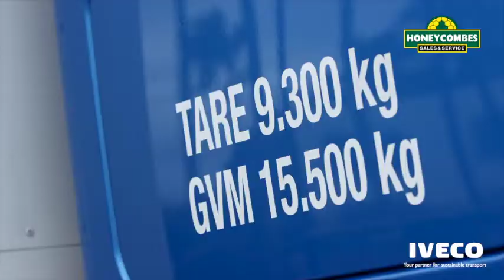IVECO EURO CARGO with Red Bull Racing Australia drivers, Jamie Whincup and Shane van Gisbergen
Contact your local Honeycombes Sales and Service branch

Ayr
213-217 Queen Street

Cairns
23 Supply Road

Ingham
5 Herbert Street

Innisfail
21 Cassowary Street

Tolga
15 Albrecht Street

Townsville
23-27 Langton Street